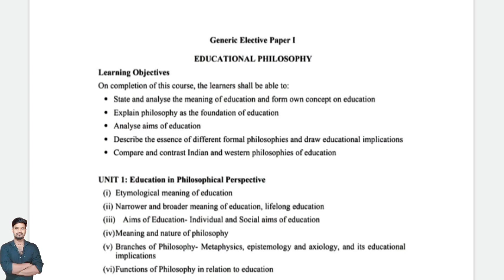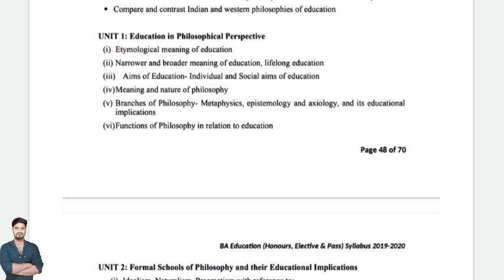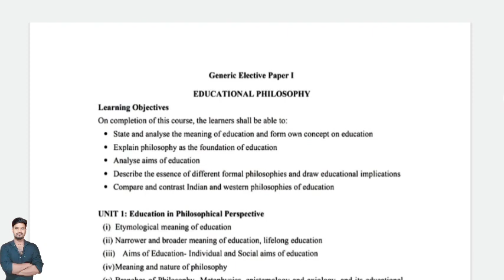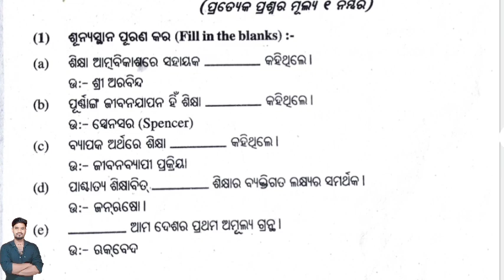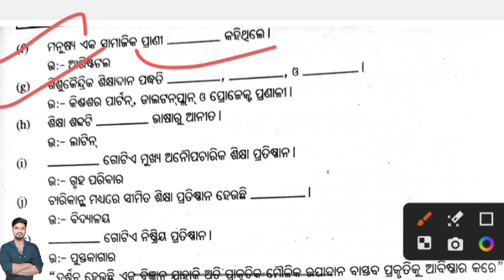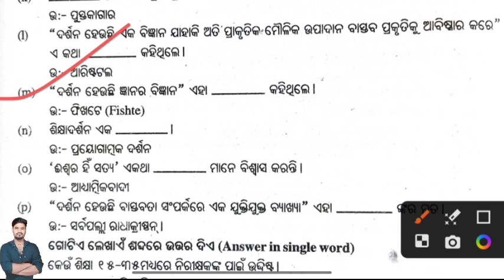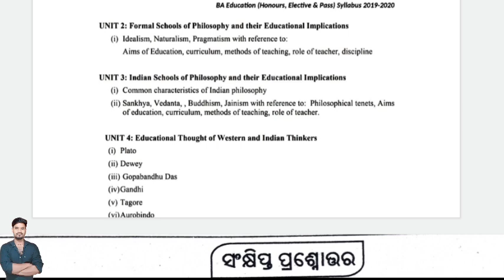+3 Education Elective, G.E-1 , Selected Question, 1st semester